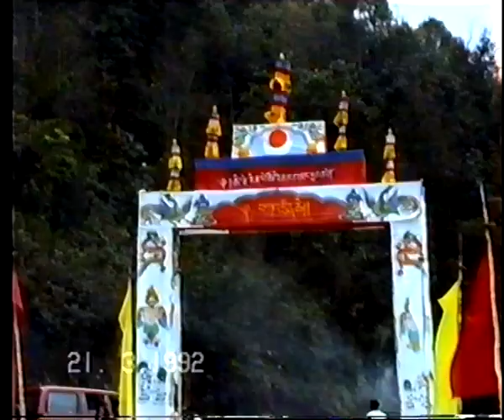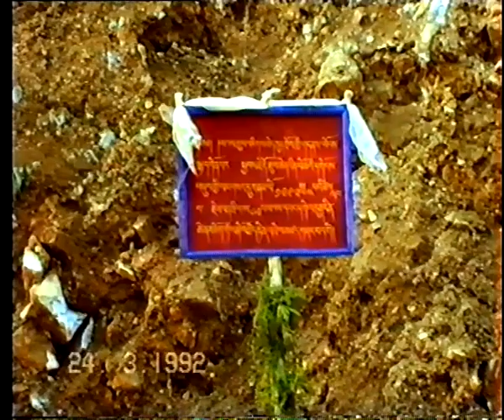07 Je Gendün Rinchen རྗེ་དགེ་འདུན་རིན་ཆེན་ལ་ན་མོ།